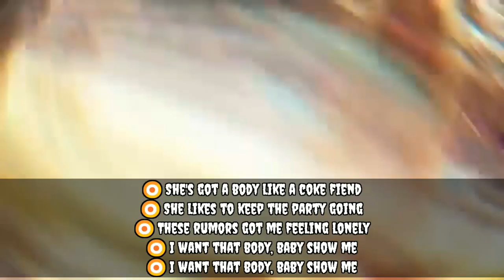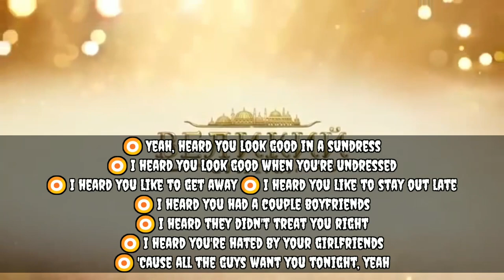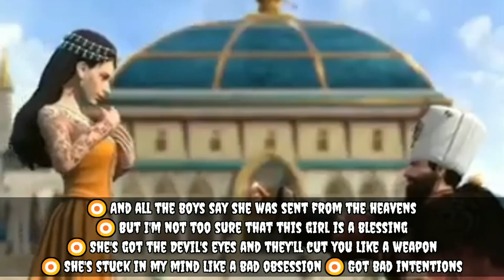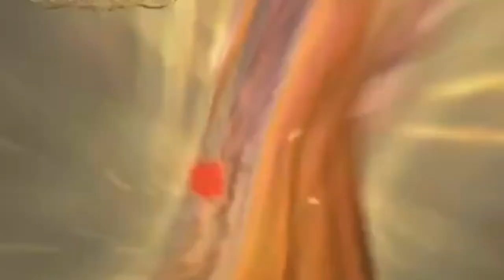SULTANT has acted with NEFFEX through the song "RUMORS" (No Copyright Song)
Background Video : GAME of SULTANTS (Arabic)
Song Title : RUMORS

NEFFEX :
The NEFFEX story might be the only thing more unique than the Southern California duo’s genre-shattering music. In 2016 the pair of lifelong friends—Bryce Savage [vocals] and Cameron Wales [guitar, DJ]—decided to release an original song every Wednesday at 9am for 100 weeks. Their songs exploded in popularity and, by 2018, they had unleashed over 110 originals, plus remixes, that blended the sonic worlds of guitar-driven pop, alternative, electronic and hip-hop. These tracks self-produced, self-mixed/mastered and self-written have amounted to a billion streams & still growing by 60+ million monthly.

BADIYA :
Game of Sultans is a new and exciting imperial RPG simulation. You can feel the life of a Sultan, ruler of Europe and the Middle East! Everything has been served so that players can focus on brutal warfare, military strategy, seductive romance, imperial management, political intrigue, and more!

The Ottoman Empire is a great power full of dynamics, remembered for brutal conquests, romance, creativity, prosperity, war, rebellion, love, marriage, and delicious coffee!